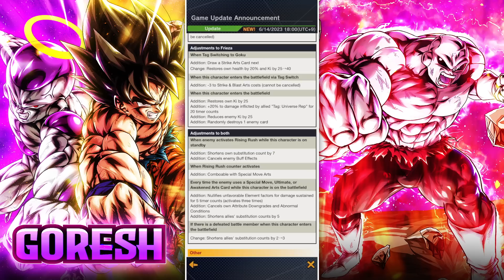(Dragon Ball Legends) POST BUFF GOKU & FRIEZA ARE LITERALLY A CHEAT CODE! WHAT IS HAPPENING????